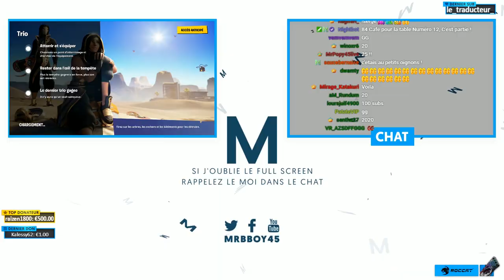FORTNITE : IVRE, ILS VEULENT FAIRE LES MALINS ⛏️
Quel erreur des joueurs français !

Merci à ceux qui y pensent !

Mon matos

Partenaire !